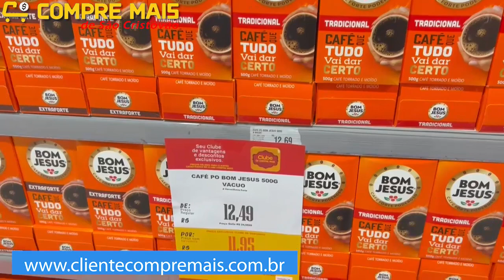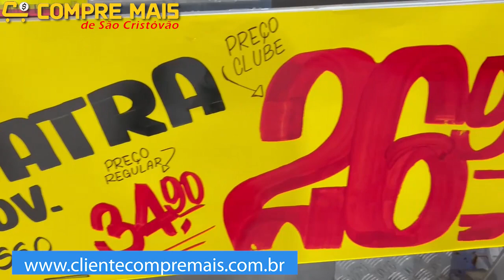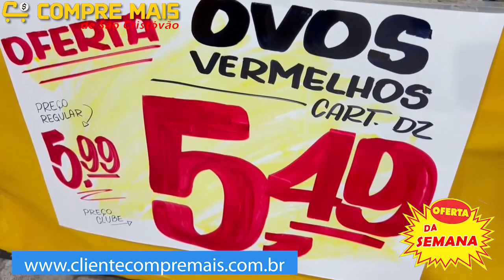Confira as ofertas do COMPRE MAIS DE SÃO CRISTÓVÃO para essa semana